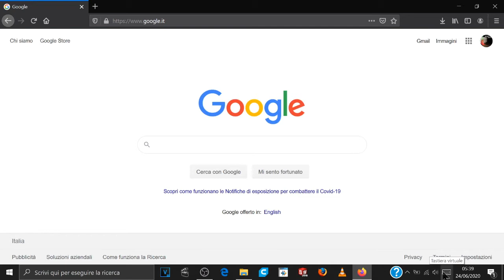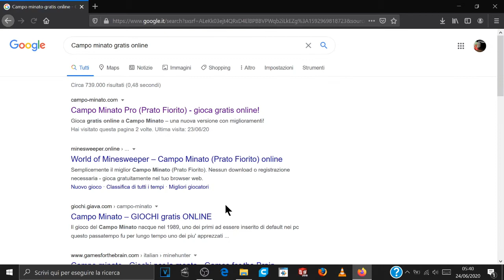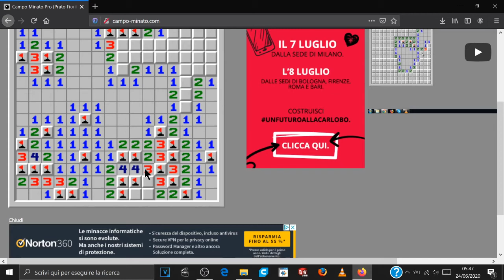Questo video potrebbe cambiare il tuo modo di usare il computer. Ecco un esempio con campo minato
Un piccolo spunto su come la dettatura vocale può cambiare il tuo modo di usare il computer, in questo caso aggiungendo anche un tutorial sullo storico gioco 'Campo minato'

Link al video in cui spiego coe attivare l'uso della dettatura vocale